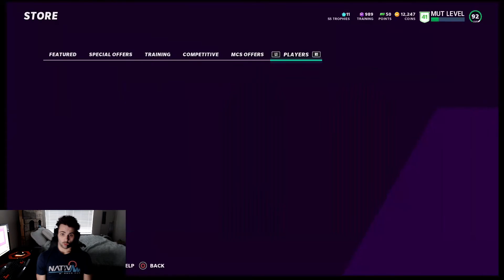I QUICKSOLD BRADY TO ROLL TRAINING!!!!!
LOL like the vids guys I don't have a good qb anymore!! seriously hope you guys enjoyed.